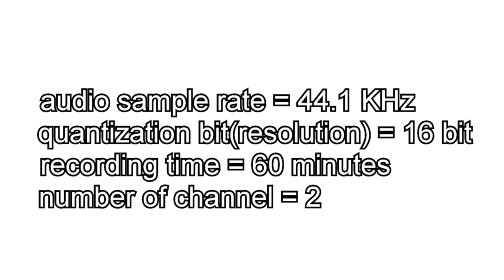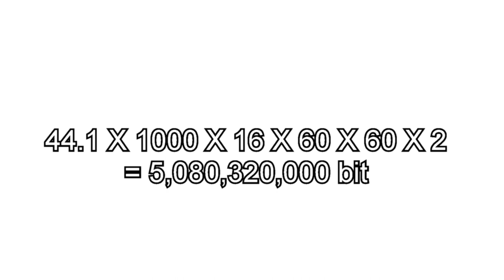audio CD file size calculation, why playing time is 74 minutes?(red book standard)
Quantization bit 16, Sampling frequency 44.1 KHz is standard format. simple equation to calculate digital data size on audio Compact Disc.